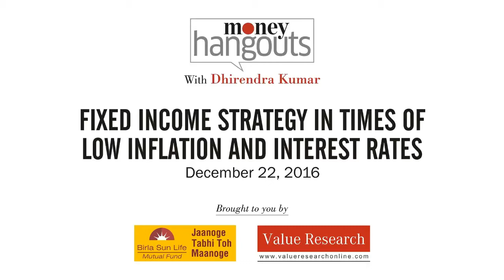How can retirees earn regular income in the wake of falling interest rates of FDs?